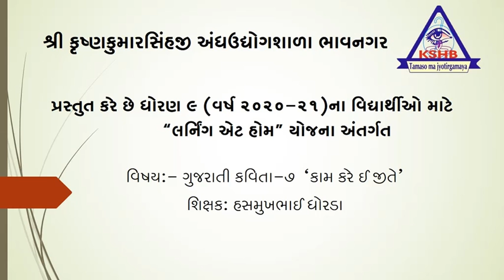STD-9 TEACHER- HASMUKHBHAI DHORDA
SUBJECT- GUJARATI  KAVYA-7 'KAM KARE I JITE'